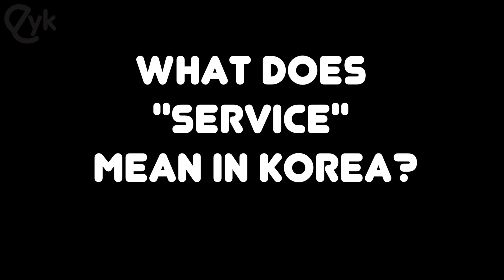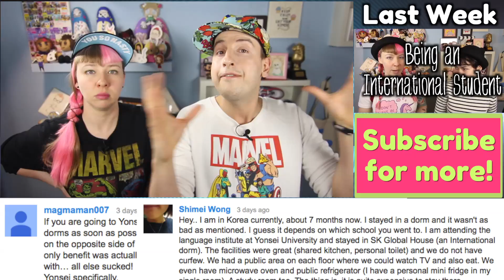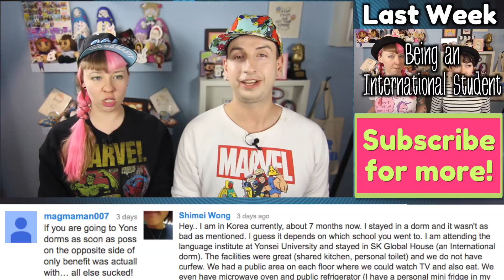Getting Lots of Free Stuff in Korea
SERVICE!  You'll hear that word a lot in Korea.  And it'll get you lots of free stuff.  We'll tell you more about this love word and the different ways in which you can get cool free stuff in Korea.  BOOYA!